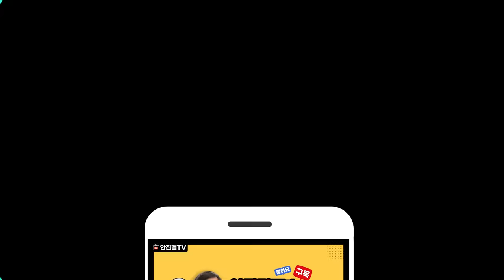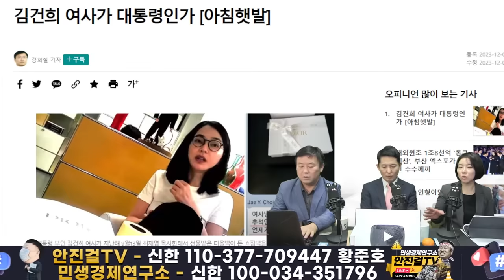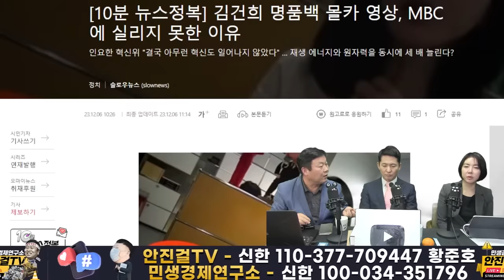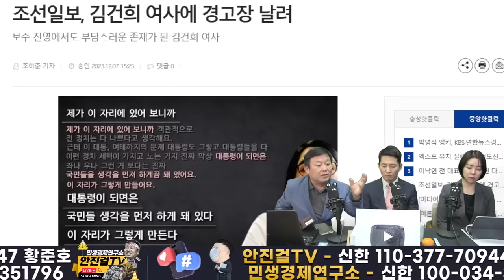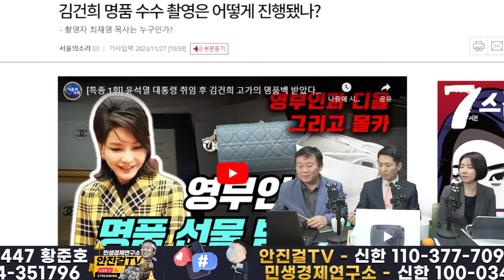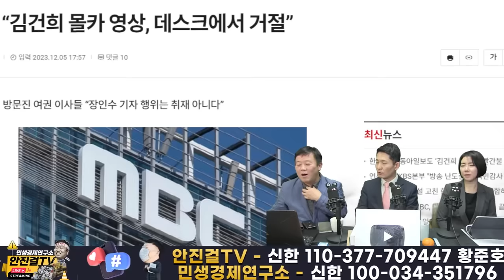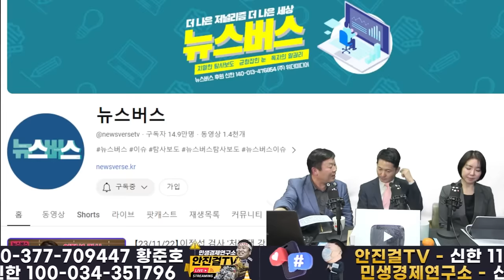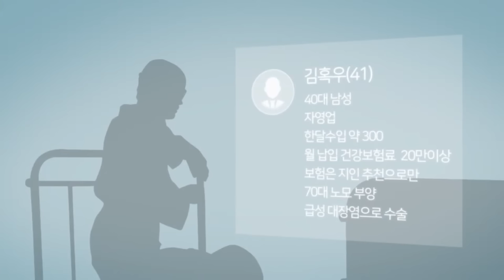🔥장인수 기자🔥_탐사 취재중❗ 김건희 비리 대방출❗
📌출처▶▶재방송

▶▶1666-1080